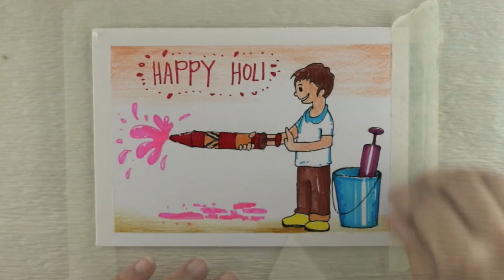How to Draw Happy Holi Festival Scene Drawing for Kids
Holi Festival Drawing Easy Design Idea for Greeting Card, Poster,Craft
🙋 Hey everyone! Holi Hai! होली है

Holi is coming. Holi is a spring festival also known as festival of colours and sometimes festival of love .For today, it's Holi Festival Drawing or A Holi Festival Memory Drawing. Its a beautiful Holi Coloring Scene where a kid is playing with pichkari,  water gun filled with color water (Indian subcontinental type) .This is common scene of  Holi celebration.
This 'How to Draw Happy Holi' drawing can be School Project for kids or How to draw happy holi poster, holi card for kids . , it is the festival of color.For today, it's Holi Festival Drawing or A Holi Festival Drawing Idea.
Its a beautiful Holi Coloring to use for holi coloring page.This is a beautiful still life for holi poster, holi greeting cards and holi crafts.

This 'How to Draw Happy Holi' drawing can be School Project for kids or How to draw happy holi poster, holi card for kids .

Take Care.